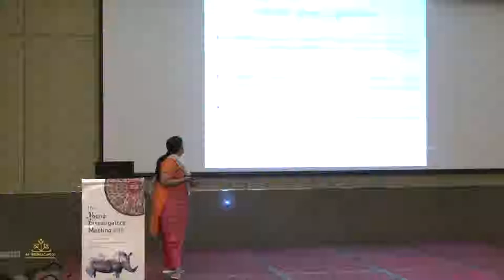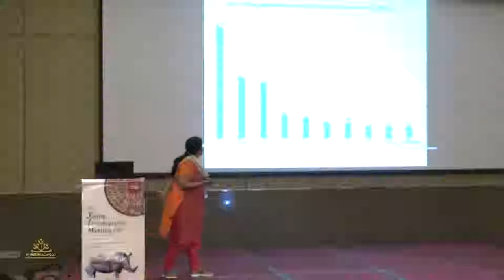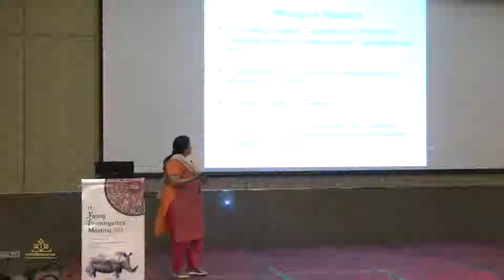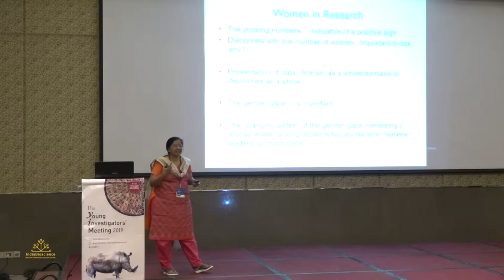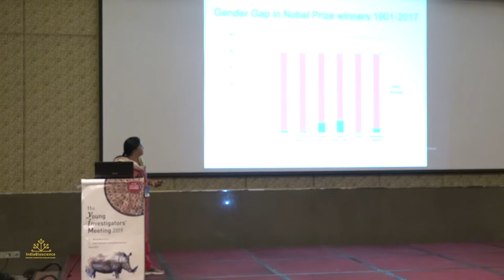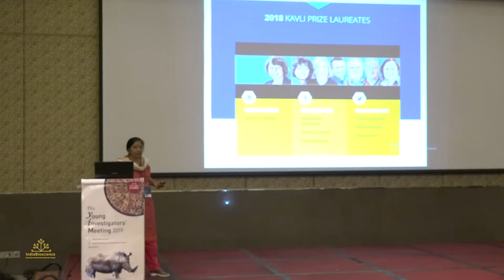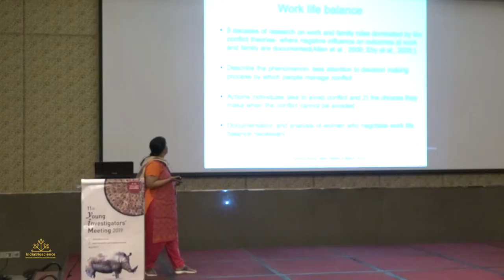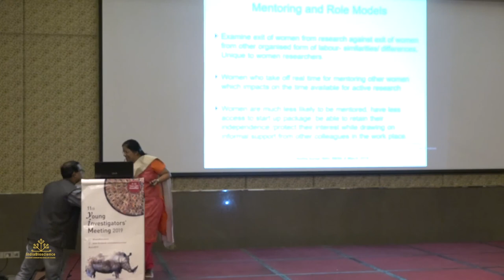Institutional Diversity, Women and Science in India by Anitha Kurup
Session on Women in Science: Institutional Diversity, Women and Science in India and discussion coordinated by Anitha Kurup